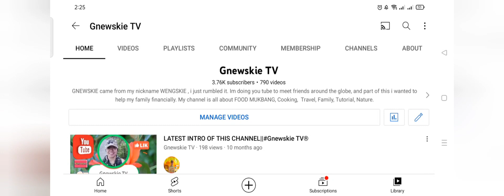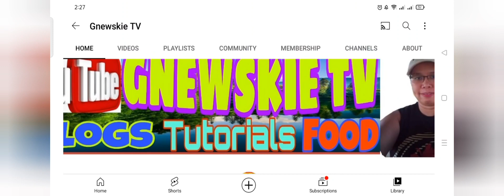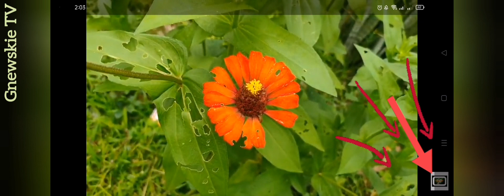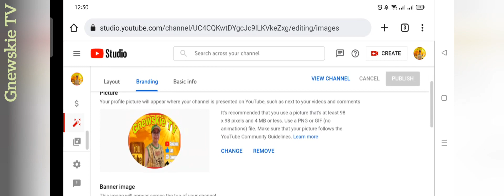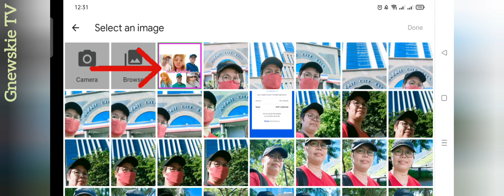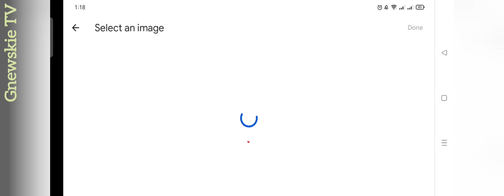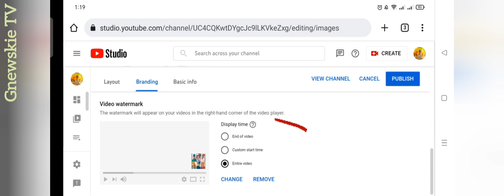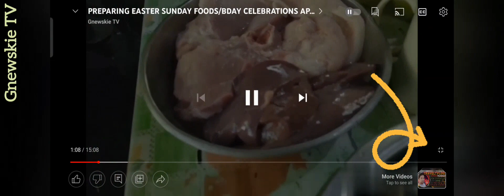PAANO MAGLAGAY NG WATERMARK SA CHANNEL MO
IN THIS VIDEO I MADE TUTORIAL HOW TO ADD YOUR CHANNEL WITH YOUR CUSTOMIZE LOGO OR WHAT IS CALLED VIDEO WATERMARK. THIS IS IMPORTANT FOR US TO SHOW OUR LOGO IN ALL OF OUR VIDEO CONTENTS.